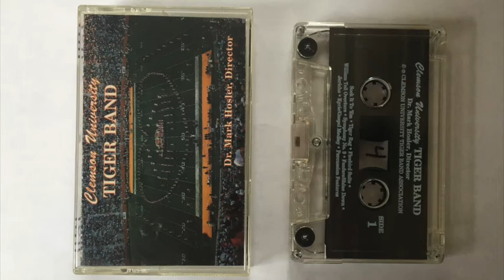Clemson Alma Mater '94